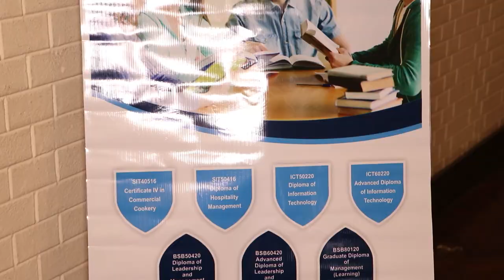AUSTRALIAN NATIONAL INSTITUTE OF EDUCATION WITH NAAER